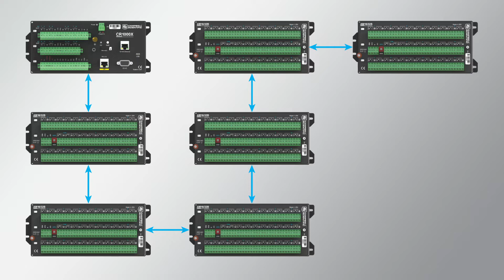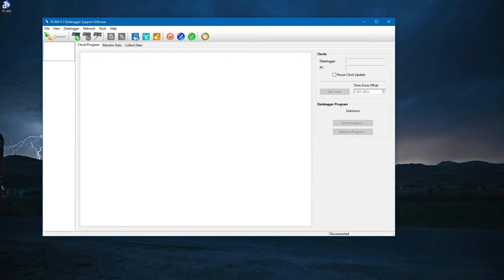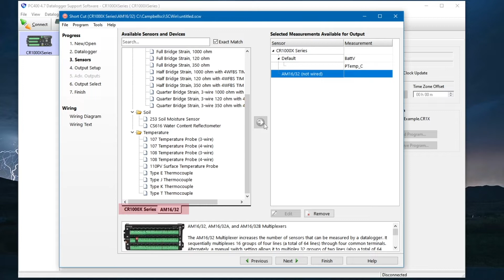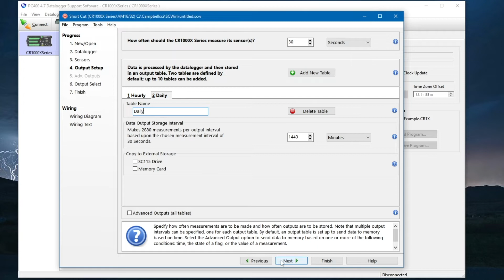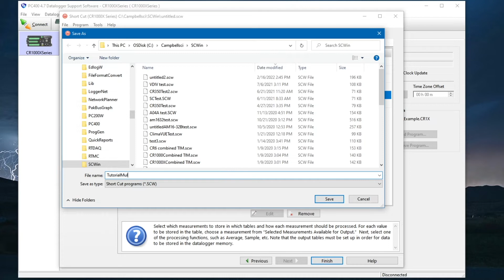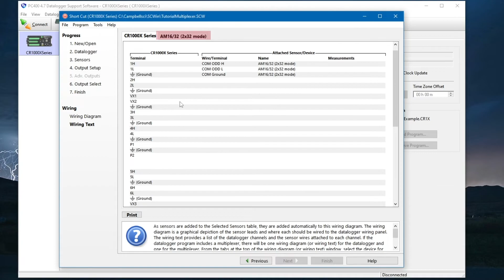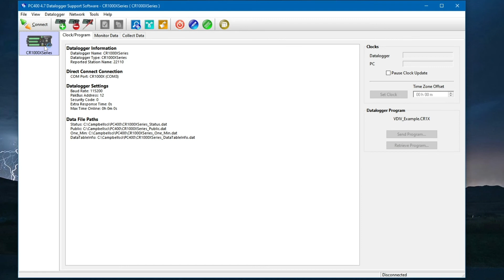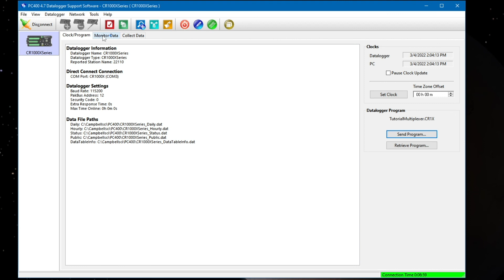Using a Multiplexer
A multiplexer increases the number of sensors that can be connected to a single Campbell Scientific data logger. In this video, Collin Daly demonstrates how to use Short CutTM to program the data logger to take measurements with a multiplexer. Viewing and retrieving data from the data logger is also demonstrated.

00:52 Writing the CRBasic Program
05:07 Wiring the Data Logger and Multiplexer
06:34 Sending the Program, Reviewing the Data